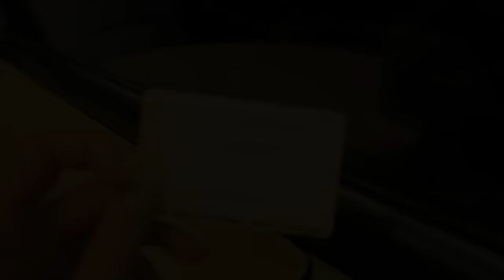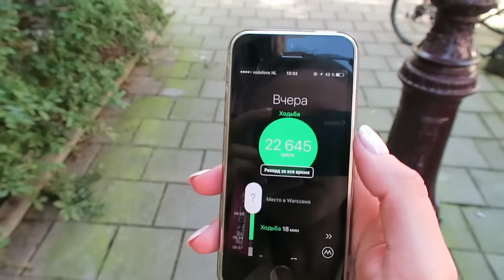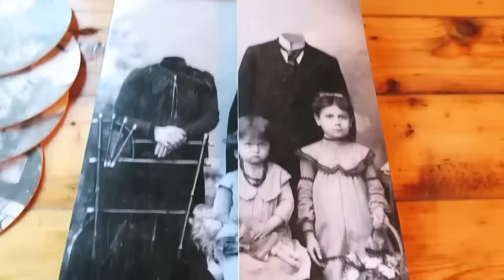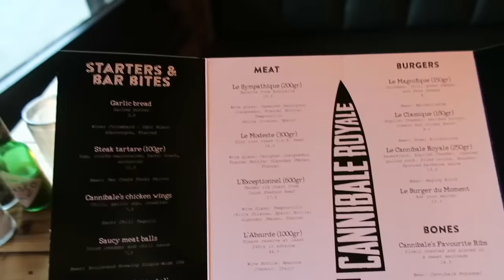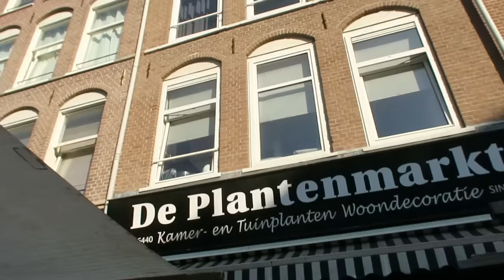Amsterdam ❤️ Ночь в коробке 📦 Велосипед для влюблённых 🚲 Селёдка 🐠 High by the beach 😎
- Как я отбелила зубы. Мой опыт безболезненного отбеливания